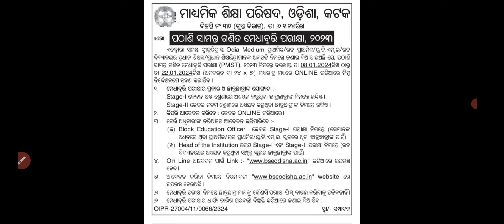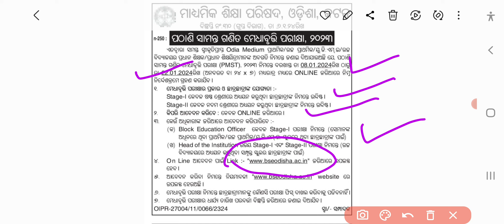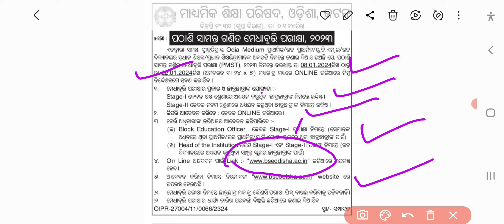pathani samanta ganita medha bruti 2024 |eligibility | previous year question |mcqworld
ପଠାଣି ସାମନ୍ତ ଗଣିତ ମେଧା ବୃତ୍ତି 2024 apply